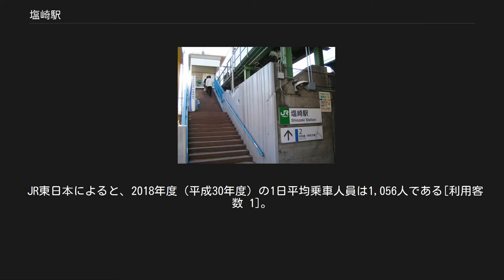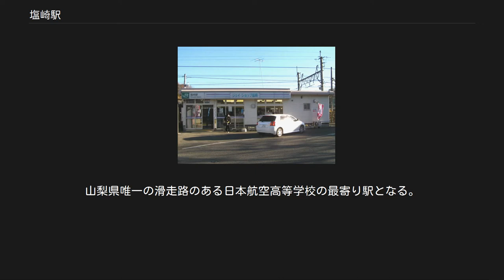塩崎駅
コンビニエンスストア営業時の駅舎（2005年12月） 上りホームの入り口と券売機小屋（2005年12月） 塩崎駅（しおざきえき）は、山梨県甲斐市下今井にある、東日本旅客鉄道（JR東日本）中央本線の駅である。
 昭和初期からの駅設置運動が戦後に具体化し、建設費を地元負担の請願駅として建設された。
駅名は開業当時の村名である、山梨県北巨摩郡塩崎村に由来する。
 竜王駅管理の業務委託駅（JR東日本ステーションサービス委託）。
ホームは築堤の上に置かれ、駅舎などから見ると高い位置にある。
二つのホームは跨線橋や構内踏切ではつながっておらず、連絡は一旦駅を出てから線路をくぐる公道に寄る。
 上りホームには駅舎は設けられておらず公道から階段を上ったところに券売機が1台設置された券売機小屋がある。
一時期上りの券売機が2台設置されていたことがあった。
 下りホームはかつて駅舎は置かれずホームのみの駅であったが、コンビニエンスストア「ジェイショップ塩崎」と同居した駅舎がホームから階段を数段下ったところに設けられた。
コンビニの店員が集札業務をする業務委託駅となっていたが、店員は出札業務はせず切符はすべて自動券売機で買うこととなっており、POS端末やマルスの設置もない。
駅舎内部にはコンビニと自動券売機1台のほかに精算窓口が設けられていた。
現在は「ジェイショップ塩崎」は閉鎖され、自動券売機があるのみである。
 山梨県甲斐市とJR東日本は協働で新駅舎を建設し、2014年（平成26年）10月8日に使用を開始した。
ホームと駅前広場の高低差を解消すべくスロープを新設したほか、ホームかさ上げにより車両とホームの段差を解消するなど、バリアフリーに配慮した駅舎となっている。
駅舎外観は南北それぞれの周辺環境に配慮し、南口駅舎は曲面の壁と塔を強調した西洋的なイメージ、北口駅舎は柱とひさしを強調した日本的なイメージと、それぞれ異なる雰囲気に仕上げている。
 発車メロディは五感工房製の曲を使用している。
 （出典：JR東日本:駅構内図） ※現地の案内標では「中央本線」ではなく「中央線」と表記されているが、あくまで略称としての意味である。
 JR東日本によると、2018年度（平成30年度）の1日平均乗車人員は1,056人である[利用客数 1]。
 住宅地の中にある駅である。
山梨県唯一の滑走路のある日本航空高等学校の最寄り駅となる。
 東日本旅客鉄道（JR東日本） 中央本線 竜王駅 (CO 44) - 塩崎駅 (CO 45) - 韮崎駅 (CO 46)